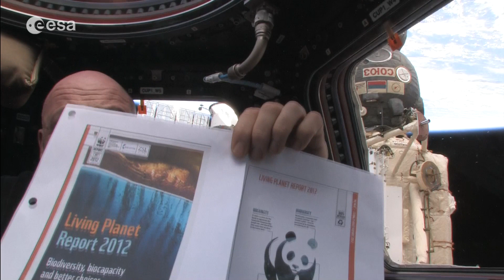Astronaut Andre Kuipers shares his passion for our living planet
From the perspective of astronaut Andre Kuipers' at 400 kilometres above the Earth, our planet is both beautiful and fragile. All life is contained in that thin and precious layer of atmosphere.

As a WWF ambassador Andre joins us in launching the 2012 Living Planet Report that looks at the state of our beautiful and fragile living planet.